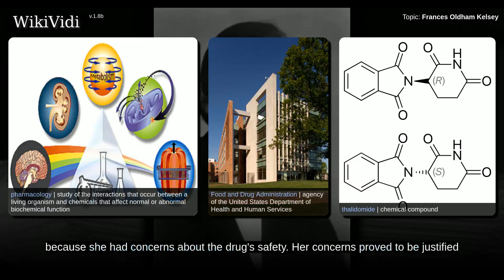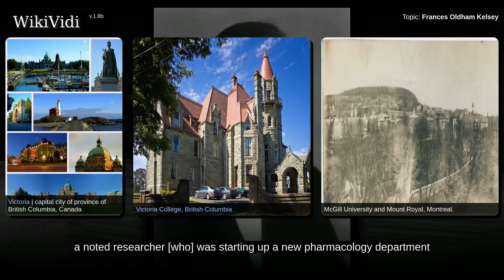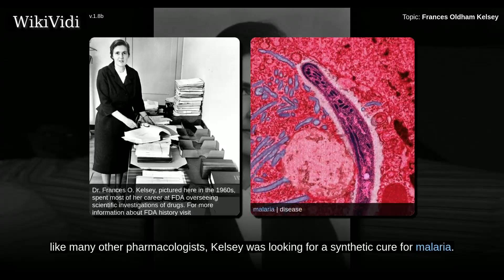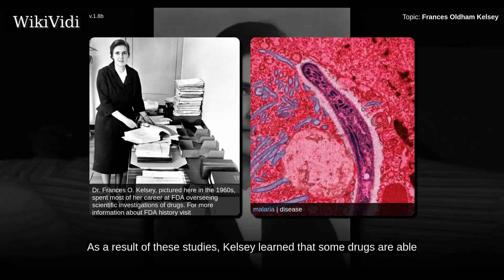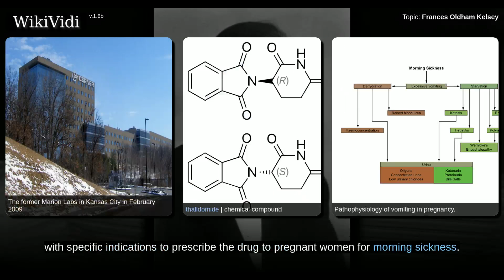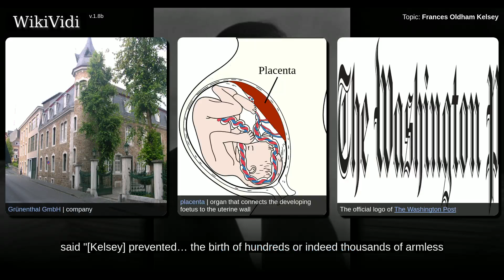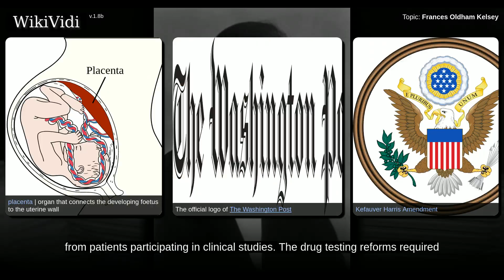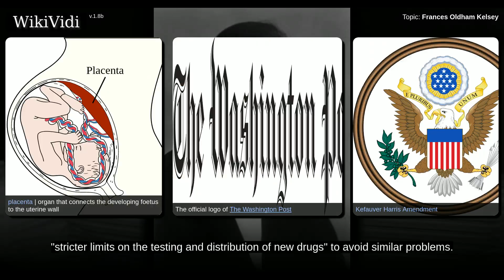FRANCES OLDHAM KELSEY - WikiVidi Documentary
Frances Kathleen Oldham Kelsey, CM was a Canadian pharmacologist and physician. As a reviewer for the U.S. Food and Drug Administration , she refused to authorize thalidomide for market, because she had concerns about the drug's safety. Her concerns proved to be justified when it was shown that thalidomide caused serious birth defects. Kelsey's career intersected with the passage of laws strengthening FDA oversight of pharmaceuticals. Kelsey was the second woman to be awarded the President's Award for Distinguished Federal Civilian Service by President John F. Kennedy.

Shortcuts to chapters:
00:00:53:  Birth and education
00:02:43:  Early career

Copyright WikiVidi.